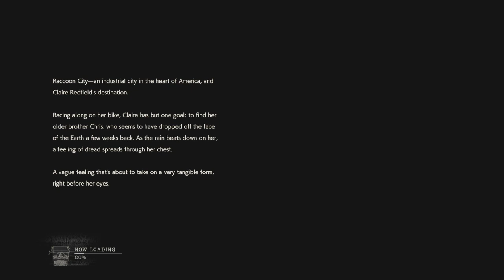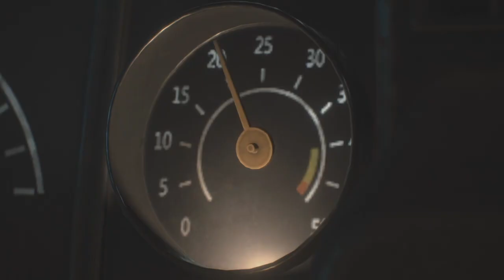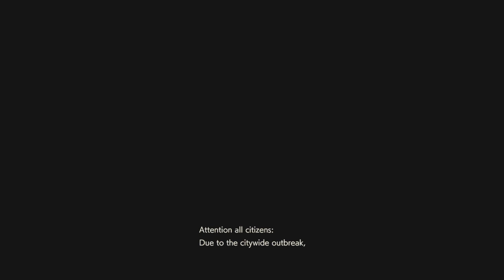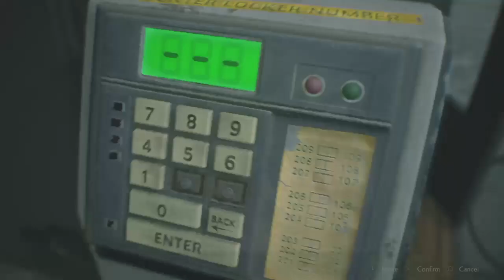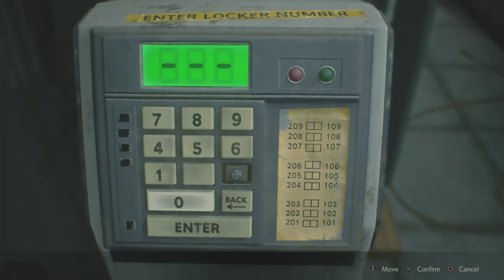Resident Evil 2 | GNL Live Stream "Beginning of Claire Playthrough"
We are back to the world of Racoon City. I begin the playthrough of Claires Story.